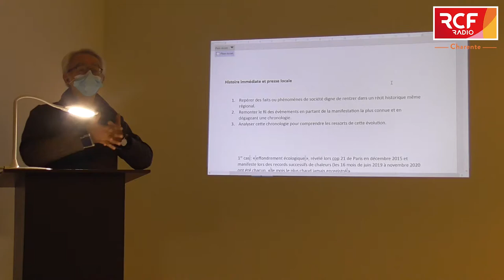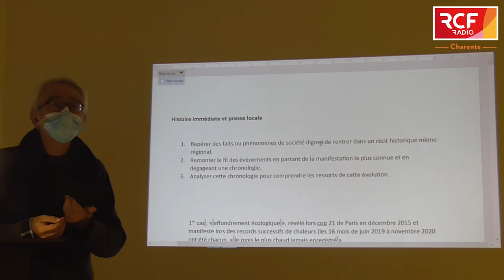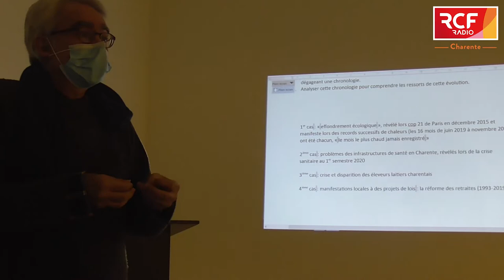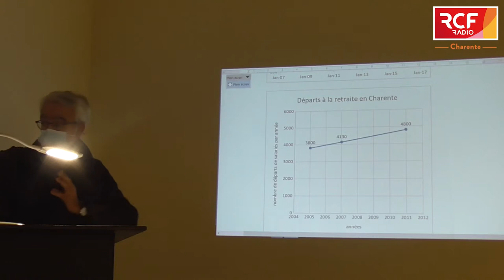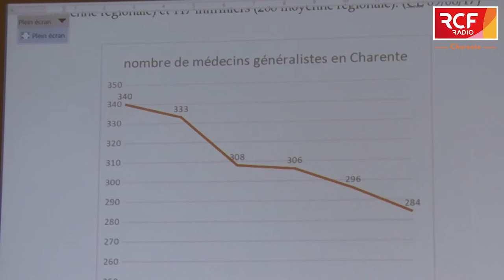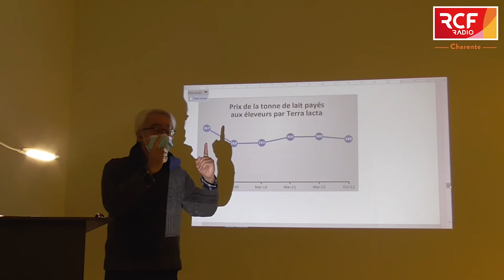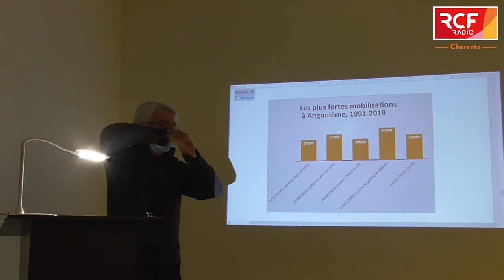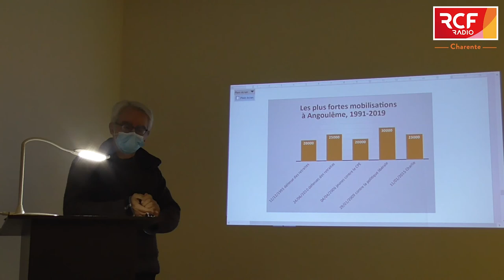Conférence Laurent Maurin - Méthode de dépouillement de la presse et démarche scientifique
Conférence donnée le 3 décembre aux archives municipales d'Angoulême, par le père Laurent Maurin, auteur de plusieurs livres sur l'histoire contemporaine de la Charente. Le père Laurent Maurin y explique son travail ainsi que sa méthode de défrichage et d'analyse de cette histoire si proche de nous.